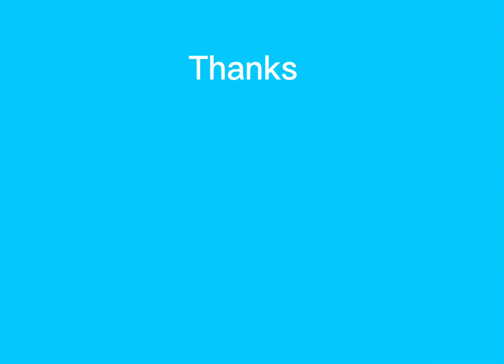Ryanair landing buutteerrr